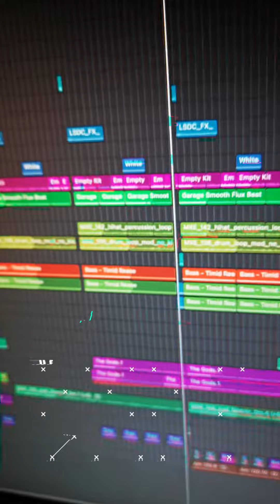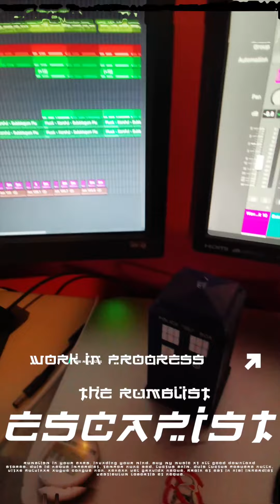Escapist (WiP)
Future Garage vibes on this latest work in progress. 🎧